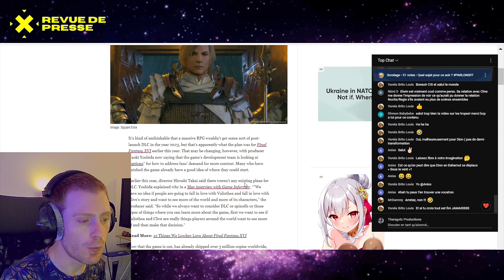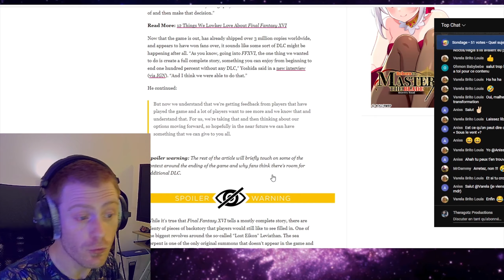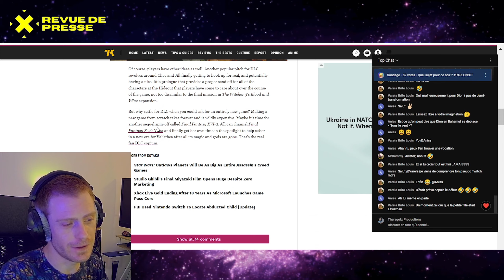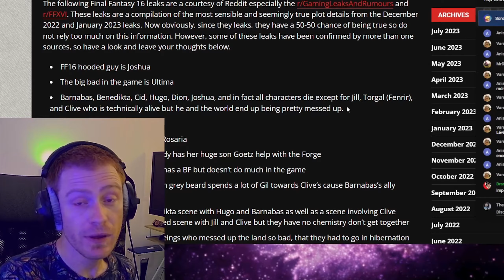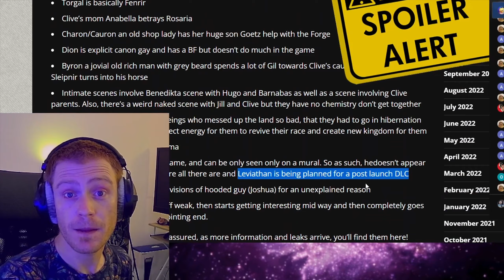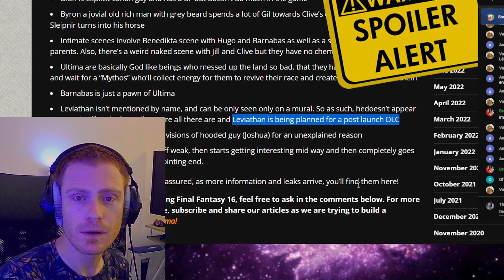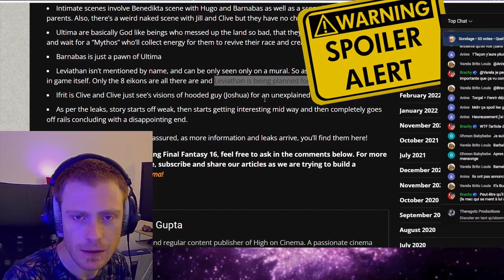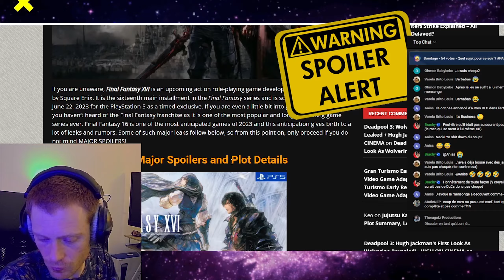Final Fantasy XVI : le DLC sur Léviathan a toujours été prévu… (spoilers)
🐤 Final Fantasy XVI : le DLC sur Léviathan a toujours été prévu… Ou l'importance de conserver les archives des différents articles que je reçois. J'ai décidé il y a quelques jours d'aller vérifier les rumeurs et les "fuites" qui avaient eu lieu fin mars 2023 concernant les points principaux de l'intrigue de Final Fantasy XVI. Nous n'en avions pas parlé, car l'article spoile, et bien qu'on ne pouvait pas le savoir, nous avions pourtant sous les yeux la réponse à la plupart des questions qui ont émergé ces derniers mois. Preuve supplémentaire que les fuites visaient juste, mais si c'est le cas, alors on nous a mentis… voilà pourquoi 🤔

                         🐣 ME SOUTENIR 🐣

                        🎮 LES JEUX 🎮

                        📱 SOURCES 📱

                        🎚️ MUSIQUES 🎚️